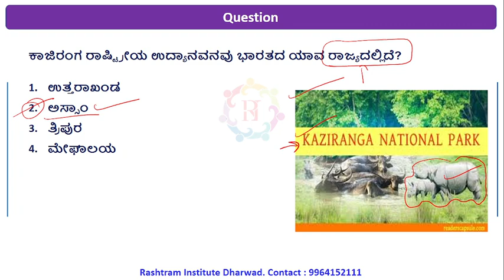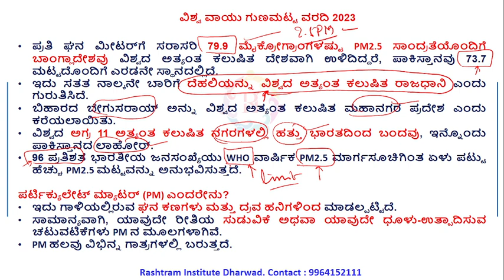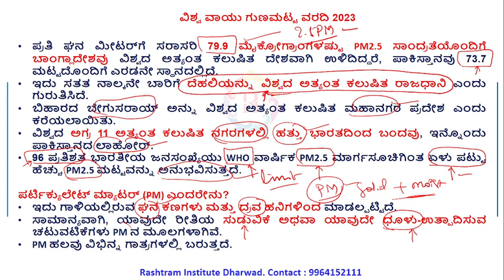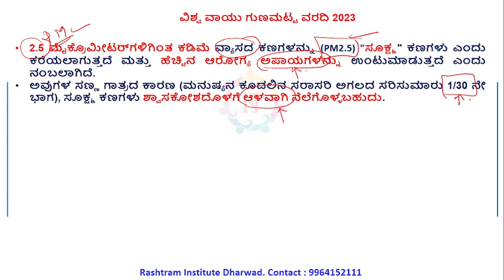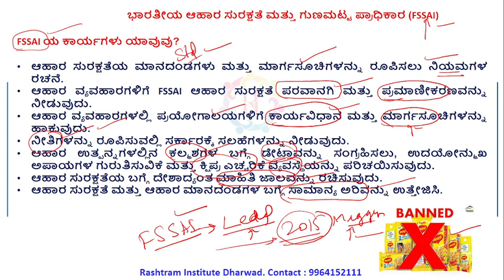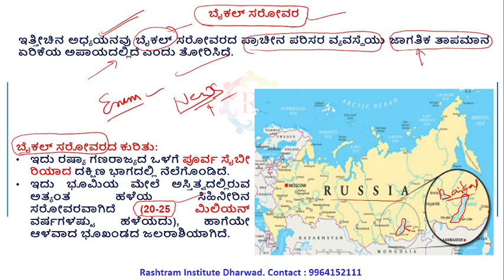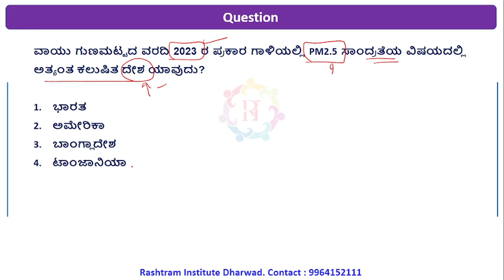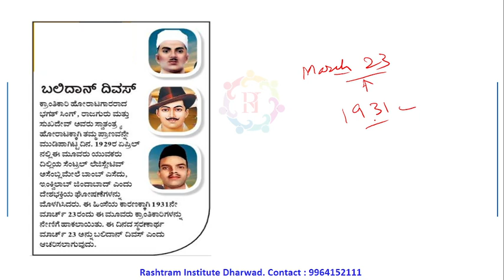Rashtram Focus | ಪ್ರಚಲಿತ ವಿದ್ಯಮಾನಗಳು | 23 March 2024| By Sagar sir | Rashtram institute Dharwad